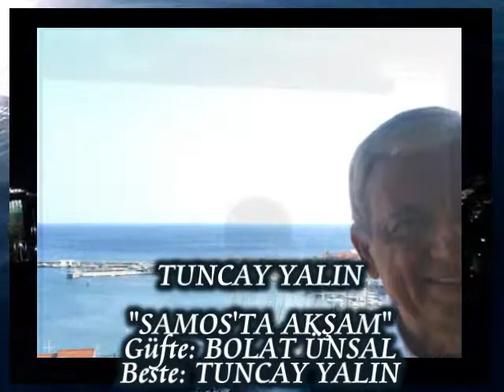TUNCAY YALIN-"SAMOS'TA AKŞAM"